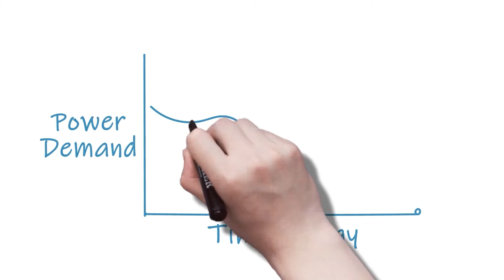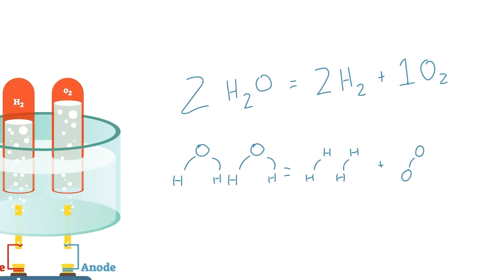IPP Renewed and Green Hydrogen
Learn what green hydrogen is, how it's made, and how IPP Renewed presents an ideal opportunity for deploying this transformative energy technology at grid scale.